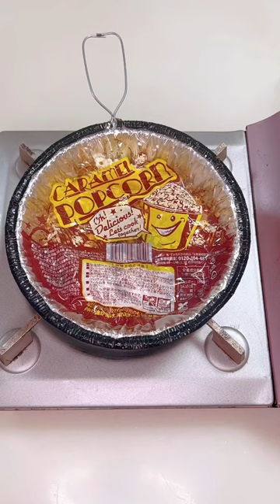Japanese Homemade Caramel Popcorn 🍿